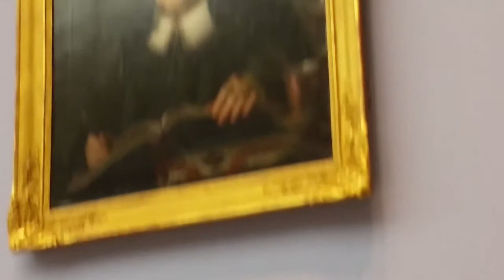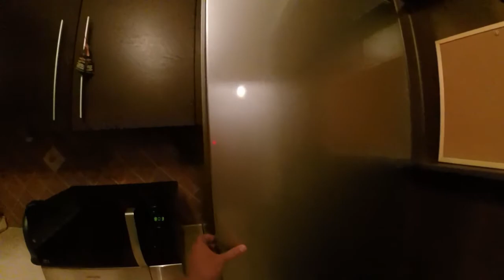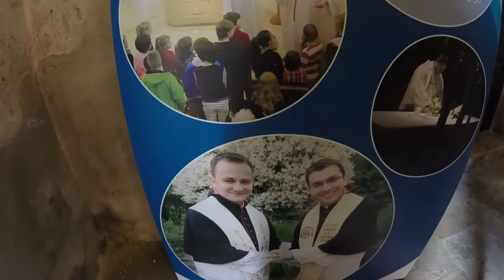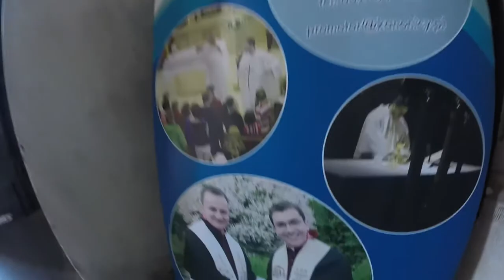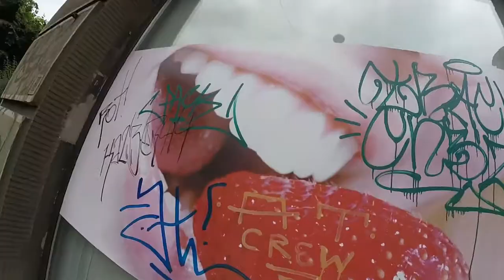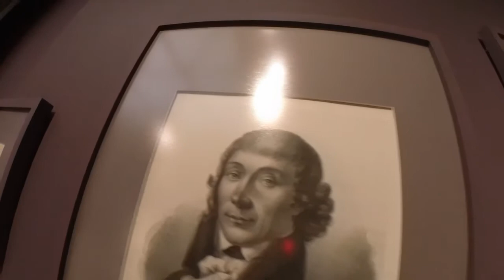Poland(the country): Part III: Krakow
I go to Krakow during Corpus Christi and I spend a day at Auschwitz.